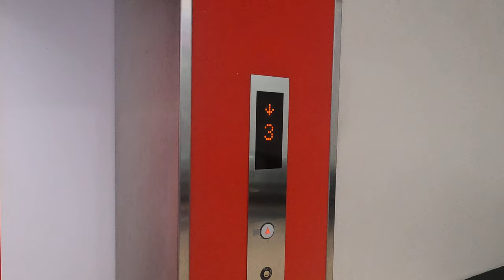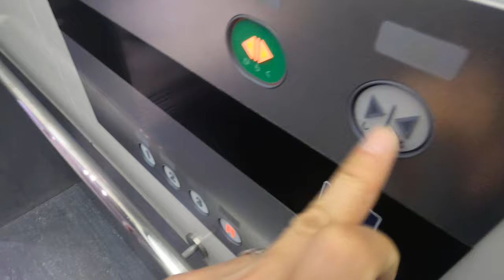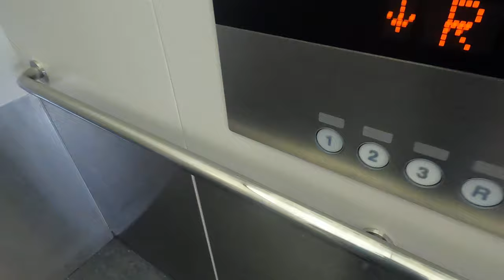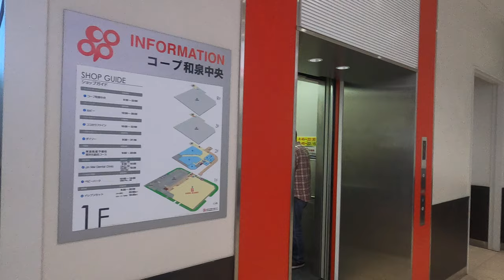[コープ和泉中央店]FUJITEC製エレベーター 1F↔R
ド派手な紅白化粧のFUJITEC製。
エレベーターに特に変な要素はない。

それよりも「精算はお済みですか？｣のポスターが如何にも大阪らしい(カゴ抜け)

ショッピングカート(カゴ)とエレベーター(カゴ)をかけてるんだろうか？